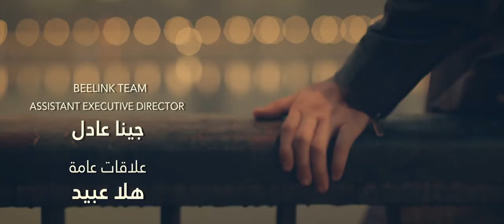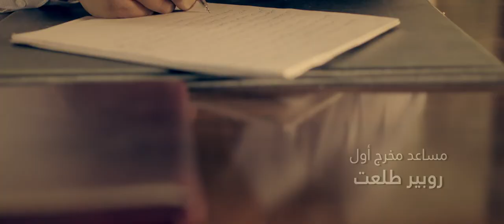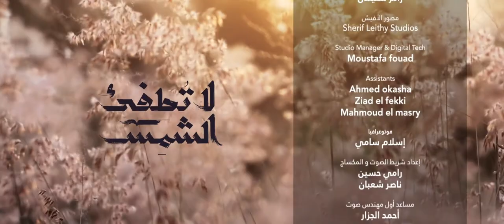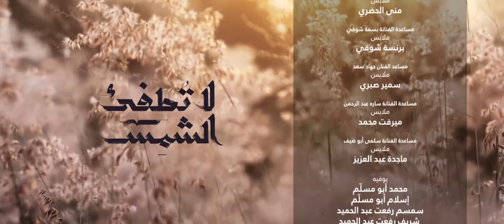La Tatfe' Al Shams لا تطفئ الشمس La Totfe2 Al Shams 2017 _ Episode 20